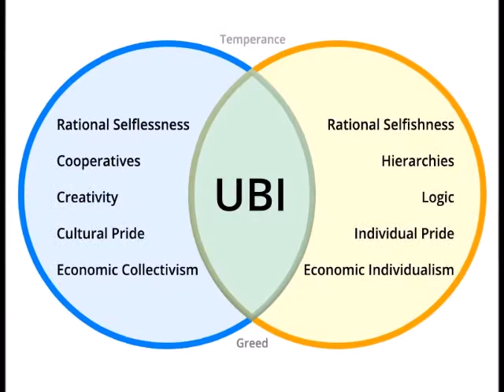Dan Schneider Video Interview #262: More on Universal Basic Income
More on Universal Basic Income.

Interview with economist Guy Standing and activist Talal Rafi was recorded on Wednesday, 3/6/19, via Skype, using Litecam. All copyrights for questions and answers belong to Dan Schneider, Cosmoetica, and the Interviewees.

Interview subjects:
0:12 - Introduction
0:29 - Interview and Closing Remarks